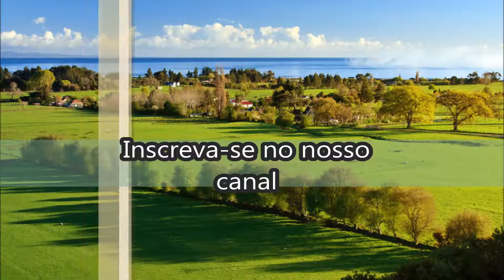Cecília de Souza - Desapareceu um Povo | Com Letra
Para acompanhar a letra ative as legendas.

Cantor: Cecília de Souza
Faixa: 01
Título: Desapareceu um povo
Álbum: Desapareceu um povo

Muito breve vai sair uma notícia
Que um povo desapareceu
Era um povo muito humilde
Que aqui muito sofreu
Este povo era o povo de Deus

Onde está aquele povo barulhento?
Onde está que não se vê nem um irmão?
Alguém com voz de lamento
Vai dizer nesse momento
Aquele povo foi-se embora pra Sião!

Onde está o dirigente desta Igreja?
E os obreiros daqui onde estão?
As mensagens que pregavam
Muitos tristes se alegravam
Eles também foi-se embora pra Sião!

Onde está a juventude desta Igreja?
E as irmãs do Círculo de Oração
Que a Deus sempre oravam
E as crianças que cantavam?
Elas também foram cantar em Sião!

Depois desse grande acontecimento
Muitos crentes desviados vão voltar
Procurando os irmãos
Para reconciliação
Mas, infelizmente, não vão encontrar